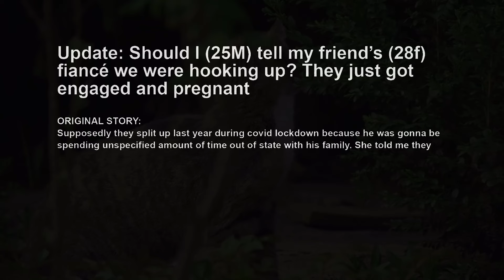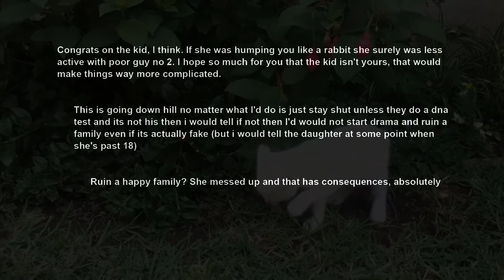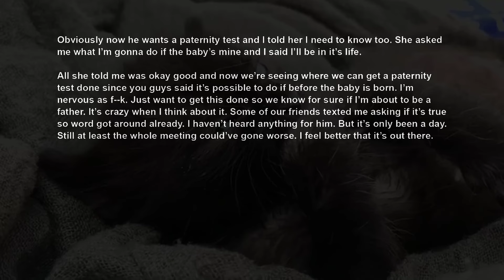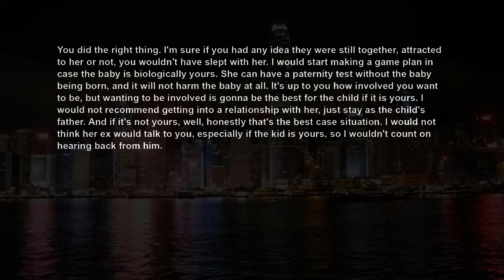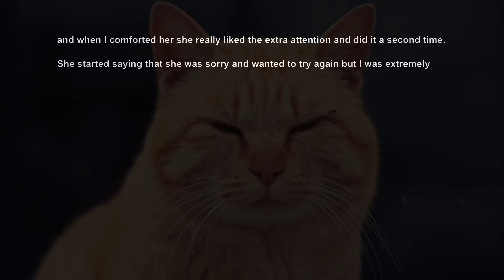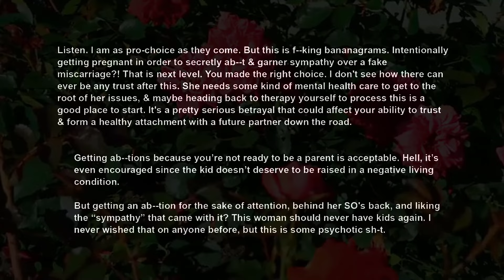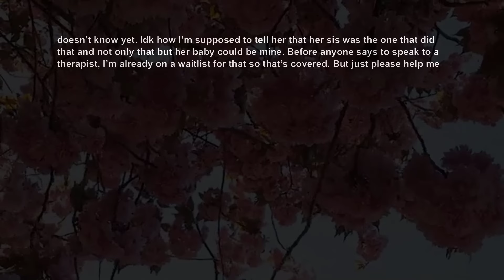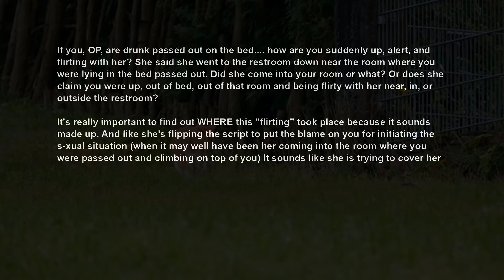UPDATE Found Out My GF Since Lockdown Never Broke Up w LDR BF ~ She's Pregnant RELATIONSHIP ADVICE